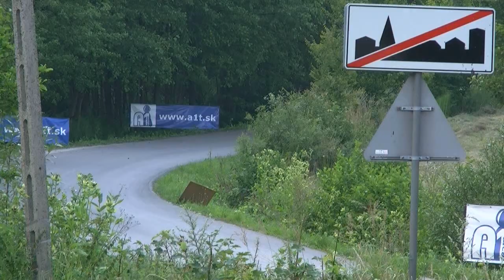20 Rajd Rzeszowski 2011 - Kornicki / Hundla - Citroen C2 R2 MAX